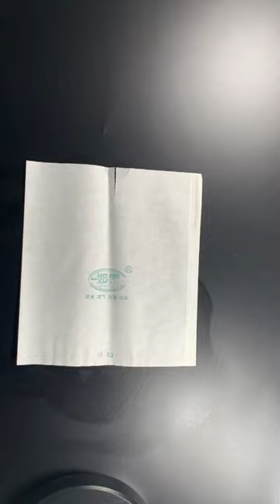pomegranate protection bags in India Turkey Egypt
Good day.  [ Nice quality, factory price,we should be your right choice in China]

Very Nice PROMOTION for all our new customers, Would you like to try? It is our pleasure to offer you some of our promotional designs, with very nice price, and very nice quality.

we have professional production line and stuff whom can making a nice quality in short time and we have special team work for after sales service 7x24.

Our core competency is fruit growing paper bags, can make them to grow in the suitable humidity and temperature, which can increase sugar preserved in fruits, improve the colors of fruits, regulate fruits mature periods, prevent the sunshine burning, pesticides pollution, diseases, pests cause by rain, strong wind and falling of fruit, the hurts of birds bite to increase the productions greatly .

We trust we will be your trustworthy supplier in China if we have chance to serve you.

Laizhou Dechen Machinery CO.,LTD
Laizhou Dechen Packaging CO.,LTD

Add:  Xiwangjia Hutouya Town Laizhou City Shandong China (Factory Address)
Room 519, Yuantong Building, Fuqian East Road, Laizhou City Shandong China

wechat ID: qinsuzhen07